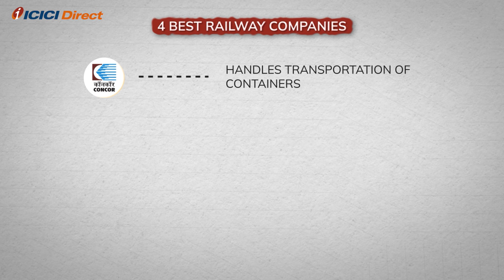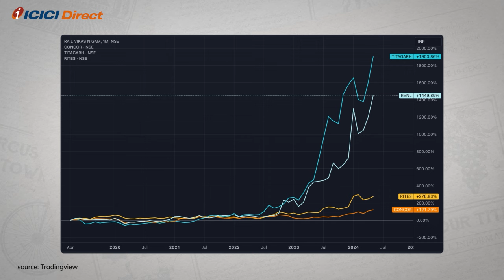Which Top 4 Railway Stocks are Leading the Way? | ICICI Direct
Indian railways is attaining higher and higher records every year. On this occasion, we take a sneak peek at the 4 railway sector stocks which have been super-duper hits last year.

Which Top 4 Railway Stocks are Leading the Way?